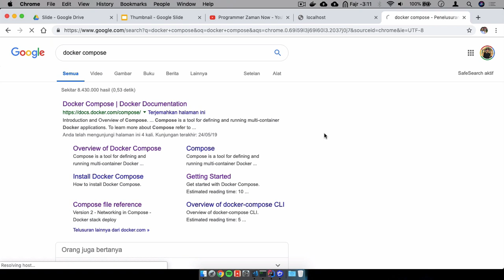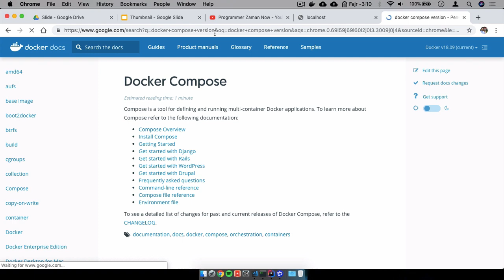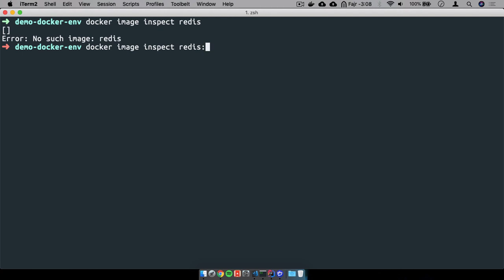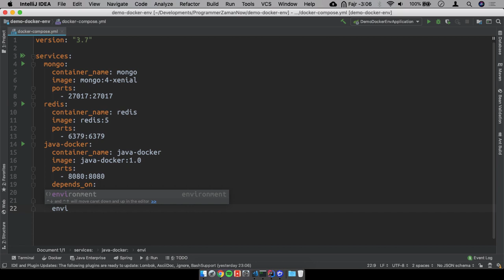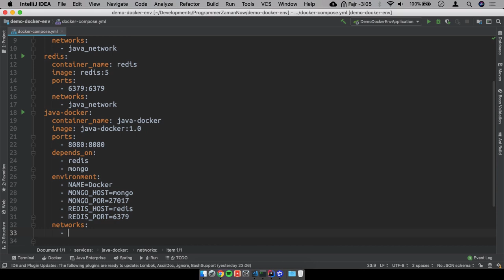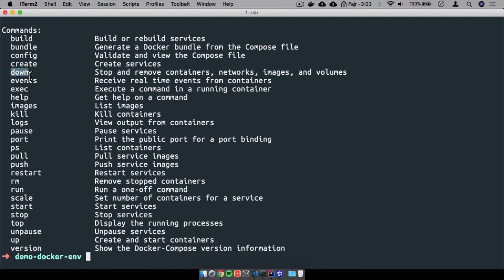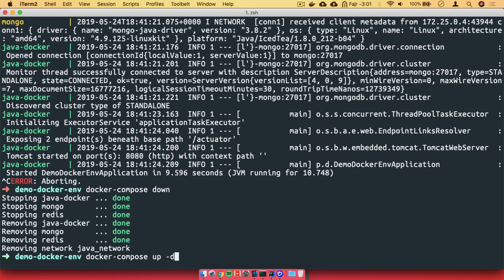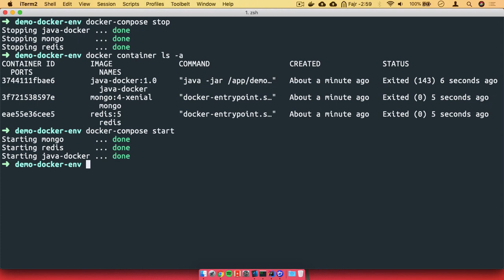Belajar Docker untuk Pemula - 19 Menggunakan Docker Compose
# Belajar Docker untuk Pemula

Hai! Selamat datang di channel ProgrammerZamanNow.

Di vlog seri MiniCourse kali ini, saya membahas tentang Belajar Docker untuk Pemula.

Peralatan produksi:
- Laptop : MacBook Air
- Video Editor : ScreenFlow
- Presentation : Google Docs